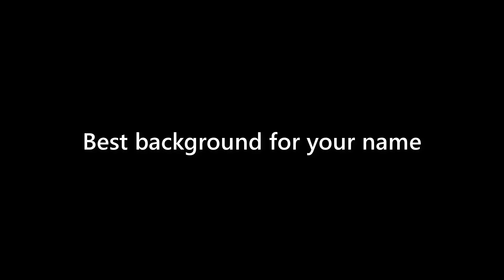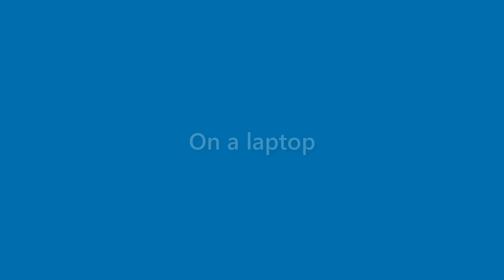Stuart Lester - appearance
Name Look - Stuart Lester - appearance. In this video we present "Stuart Lester" name look and feel in various scenarios.
This video will cover:
How does "Stuart Lester" look as a personal letterhead?
How does "Stuart Lester" look on a business card?
How does "Stuart Lester" look on a computer/laptop screen?
How does "Stuart Lester" look with different background colors?
How does "Stuart Lester" look with various fonts?